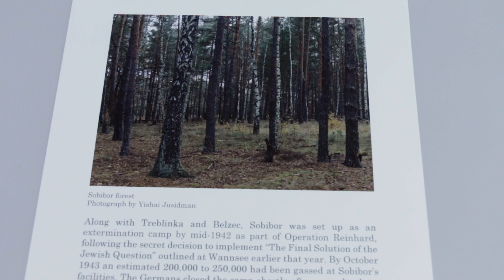YISHAI JUSIDMAN: Prussian Blue | YBCA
Yishai Jusidman’s Prussian Blue is a series of paintings rendered almost exclusively in one of the earliest artificially developed pigments used by European painters—Prussian Blue. The chemical compound that makes up this pigment happens to be related to the Prussic acid in Zyklon B, the poisonous product deployed at some of the Nazi concentration and extermination camps. By a strange turn, traces of the pigment remain to this day in the walls of the gas chambers. Such stains are quiet, disturbing, and palpable reminders which Jusidman’s paintings re-engage with a profound effect.